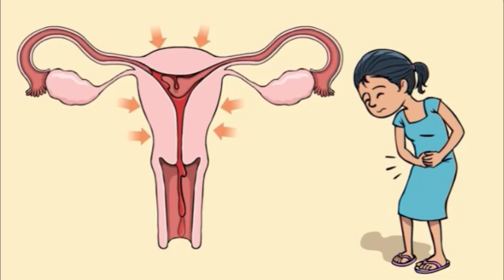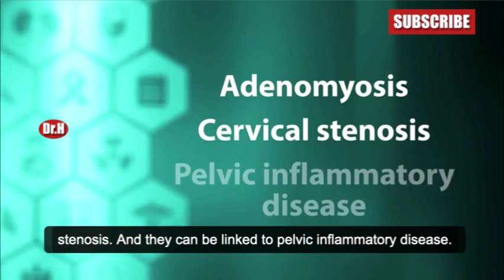Period Cramps (Dysmenorrhea) 3d animation | Menstrual Cramps